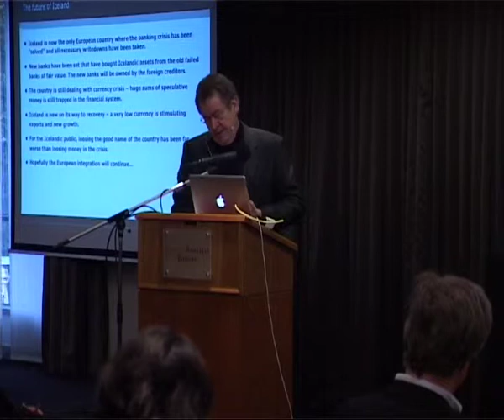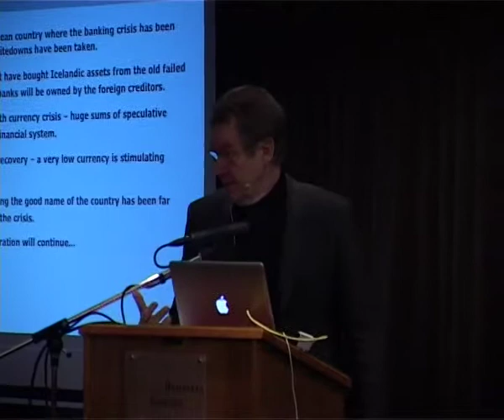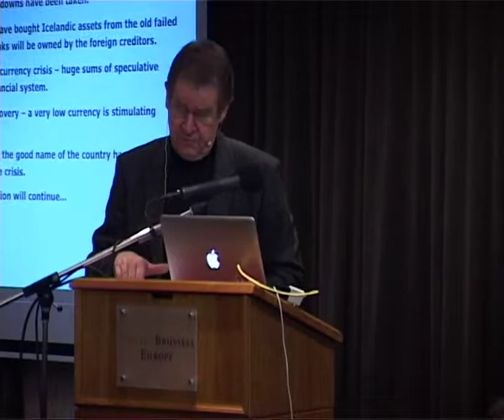Roul Nyrup Rasmussen on Financial regulation in the wake of the 2008 credit crisis 2v3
Speaker: Poul Nyrup Rasmussen, President of the Party of European Socialists, former Prime Minister of Denmark
Title: Financial regulation in the wake of the 2008 credit crisis

Covering the Crisis generated two days of intense interaction and fruitful debate between leading global players from the world of financial journalism. Fresh insights were offered, new connections were made, experiences were shared and innovative ideas were generated.